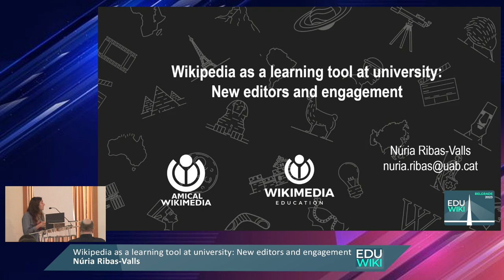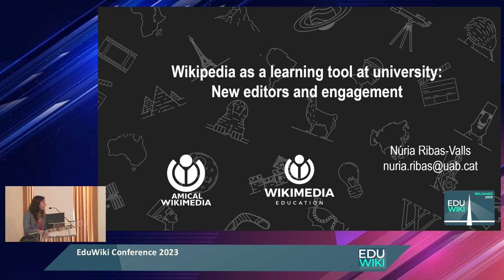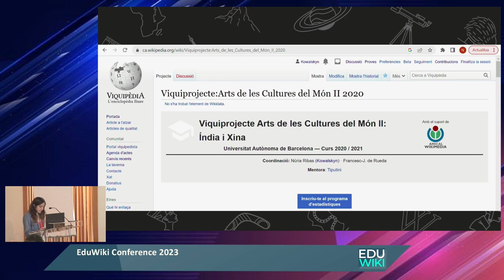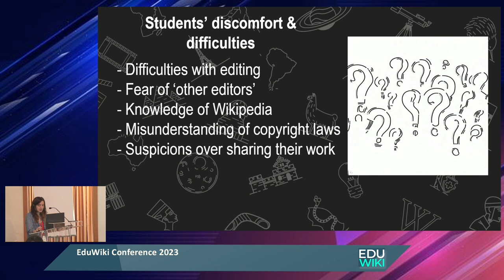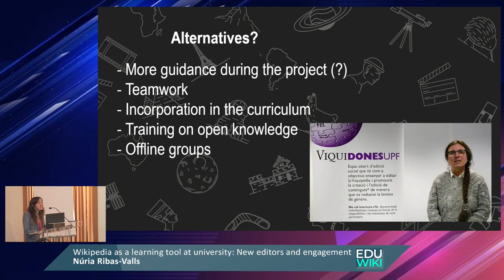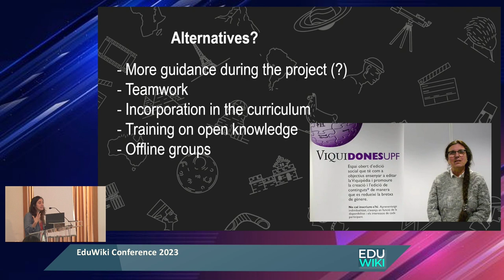EduWiki 2023 Wikipedia as a learning tool